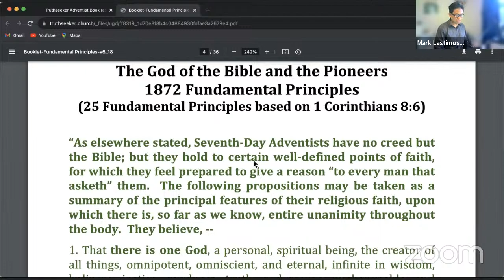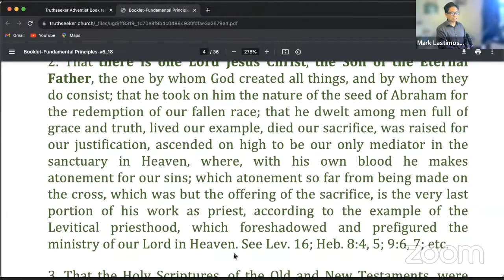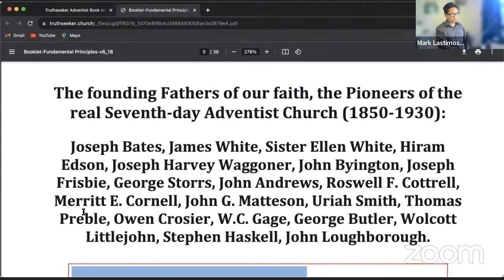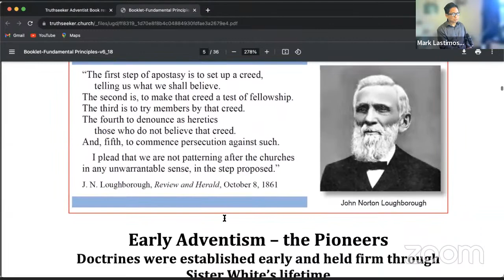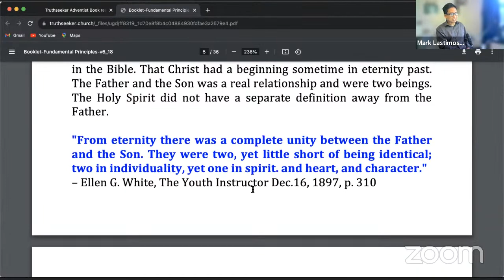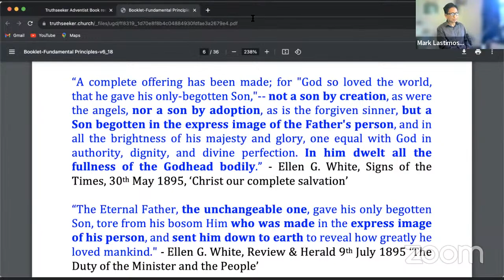1872 SDA FUNDAMENTAL PRINCIPLES VS 1980 SDA 27 FUNDAMENTAL BELIEFS | Mark Lastimoso